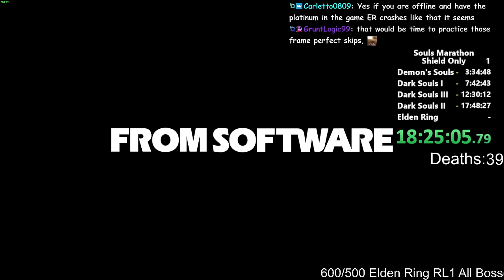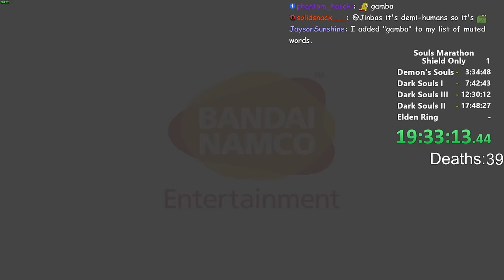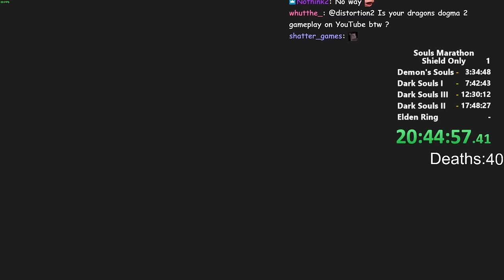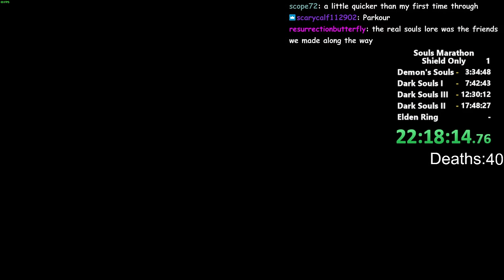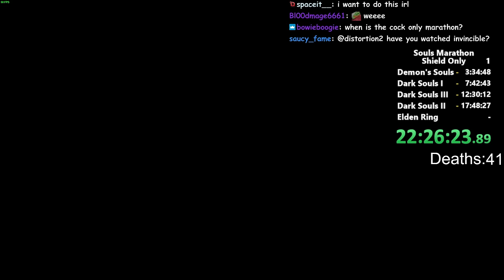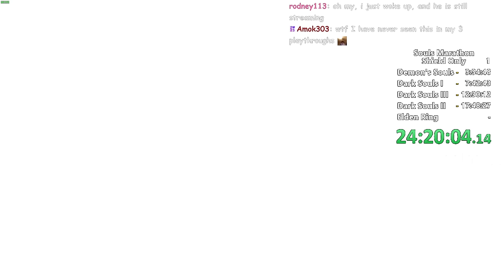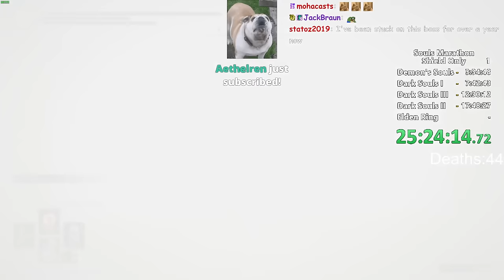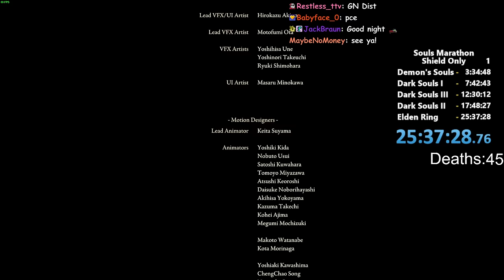All Souls All Bosses Shield Only Marathon (Part Four)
It's Elden Ring!